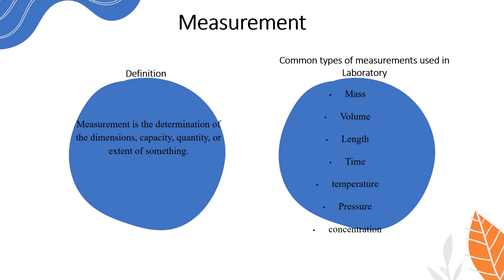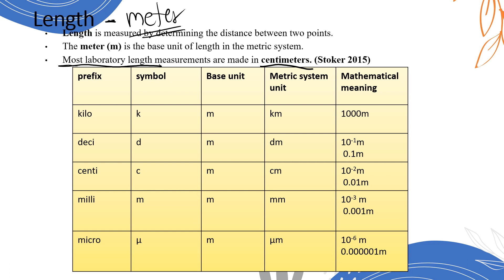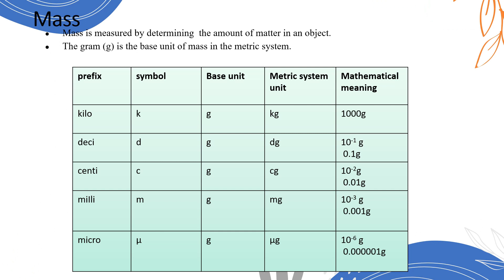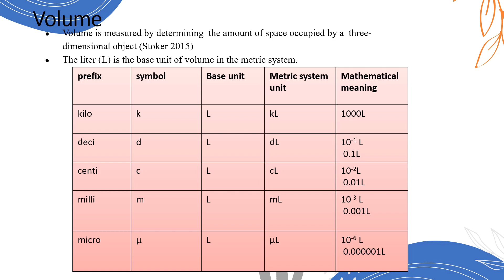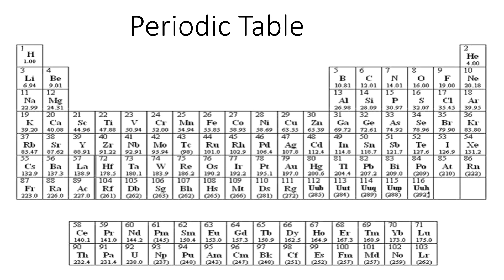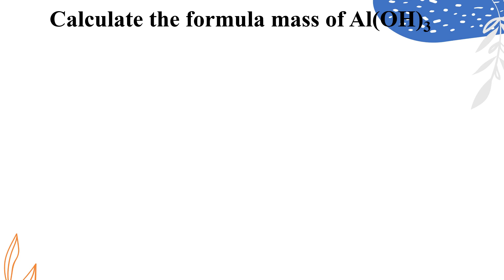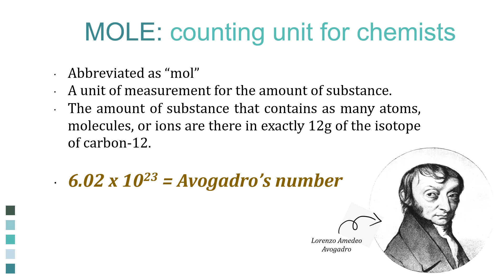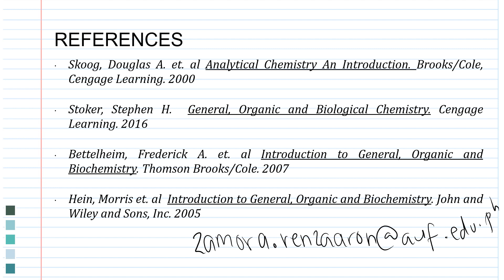M1 - CHEMICAL MEASUREMENTS AND METHODS OF EXPRESSING CONCENTRATION pt 2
M1 - CHEMICAL MEASUREMENTS AND METHODS OF EXPRESSING CONCENTRATION pt 1